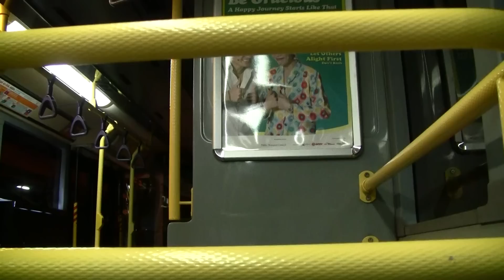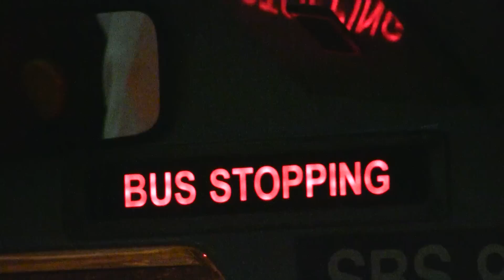SBS Transit - SBS 9806 J (Service 55) Volvo Super Olympian B10TL